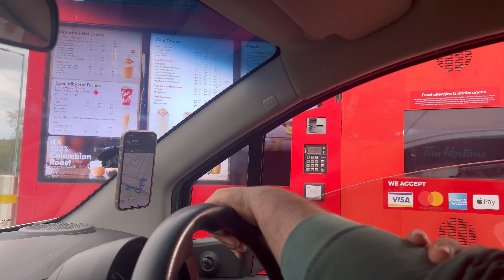3rd Day Of Eid & Waleed,s Eng. At Tim Hortons/howtogetukvisa